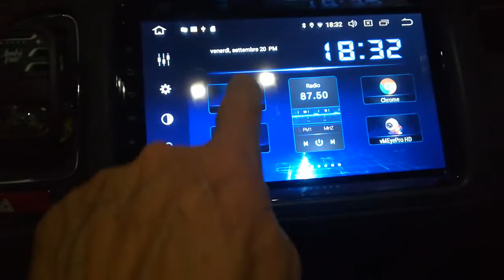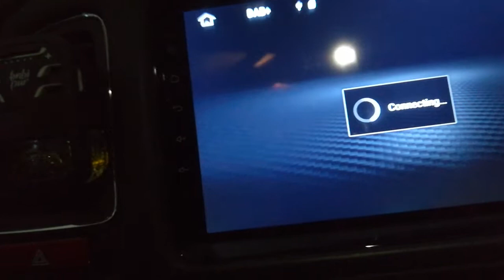Here the system remains locked on "connecting" after switching on again.